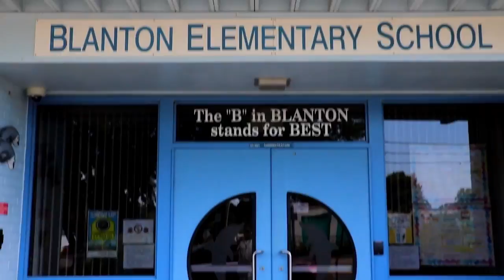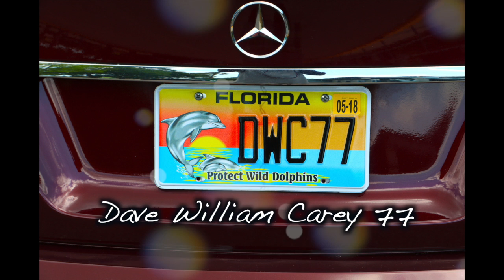Blessed to own my mentors car Dave William Carey!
I'm BLESSED to drive the car owned by my mentor Dave William Carey
His spirit is always with me! Thanks to Audio Creations of St. Pete. & Loves Rims & Accessories for adding the custom touches! Dave and I are cruising in style.